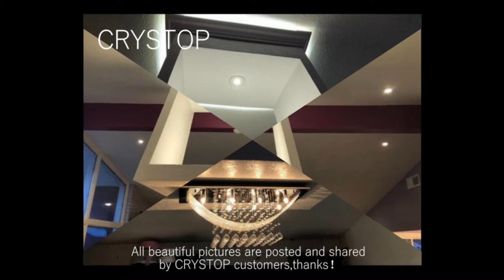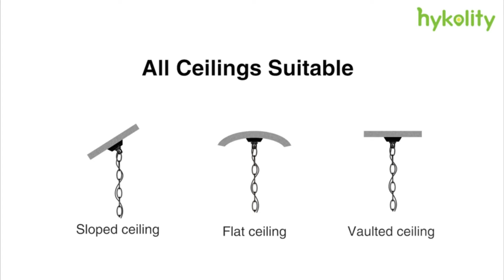5 Best Crystal Chandeliers Lighting in 2020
With all those glittering lights and sparkling crystals, these chandeliers can make your room more stunningly beautiful. They are expensive-looking, too [Show more]

This list is not a TOP list, is a list of the 5 Best Crystal Chandeliers Lighting in 2020, in not a particular order.

5. Crystop 8 Lights Ceiling Light Modern Flush Mount Crystal Chandelier Ceiling Light Fixture Pendant Light Living Room

Amazon US

4. Hykolity 16.5 inch 4-Light Crystal Chandelier Ceiling Light with Beaded Round Drum Metal Shade, Antique Chrome Finish Pendant Lighting

Amazon US

3. Beirio Modern Contemporary Elegant K9 Crystal Glass Chandelier Luxurious 6 Lights Pendant Ceiling Lighting Fixture for Living Room Bedroom

Amazon US

2. Saint Mossi Modern K9 Crystal Raindrop Chandelier Lighting Flush Mount LED Ceiling Light Fixture Pendant Lamp for Dining Room

Amazon US

1. Meelighting Crystal Chandeliers Modern Contemporary Ceiling Lights Fixtures Pendant Lighting for Dining Room Living Room Chandelier D43" (12 Lights)

Amazon US

For a modern and decorative lighting system within the room, you should think of finding the best crystal chandelier lights.

They don’t just illuminate to brighten up the room but also glamorize your interior and the entire area with a touch of contemporary design.

They are also adjustable to different heights to provide adequate lighting. Again, the lights are designed in various colors, making them great for every space. To add more, they also function at different color temperatures with dimmable options.

★Best Amazon Today's Deals
★Try Prime Discounted Monthly Offering
★Try Twitch Prime
★Try Amazon Home Services
★Kindle Unlimited Membership Plans
★Give the Gift of Amazon Prime
★Create an Amazon Wedding Registry
★Try Audible and Get Two Free Audiobooks